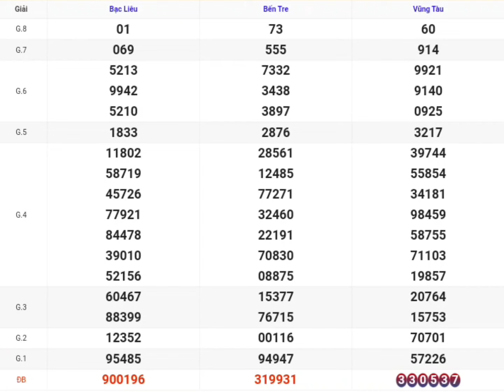XSMN | Quay Thử Kết Quả Xổ Số Miền Nam P9 Hôm Nay 21-05-2024 xs bến tre, vũng tàu, bạc liêu